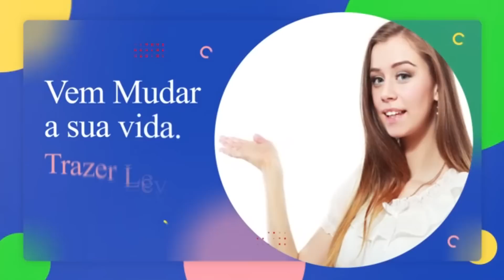A sua vida pode mudar completamente, apenas faça isso !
afirmações :

Eu sou capaz de enfrentar desafios e supera-los
Eu confio nas minhas habilidades e potenciais
Eu estou disposto a aprender e crescer

VENHA !

Conheça o Dr. Paulo Valzacchi, especialista em hooponopono e terapias de cura.

para se inscrever.

Aumente seu conhecimento e potencialize seu crescimento pessoal.

Entre em contato direto com o Dr. Paulo

e fique por dentro de todas as novidades.